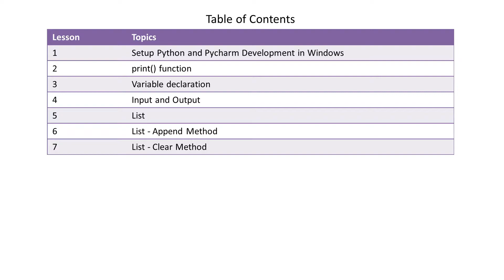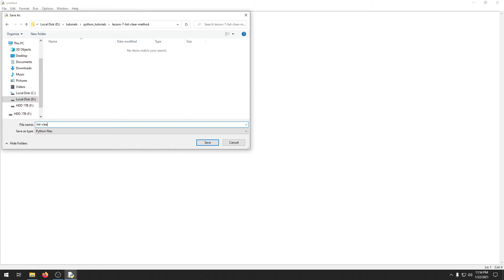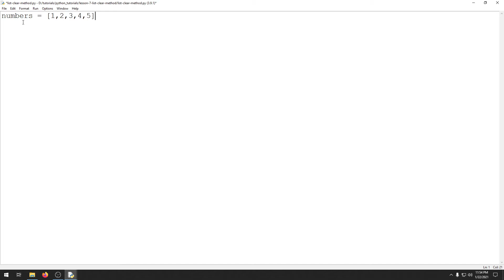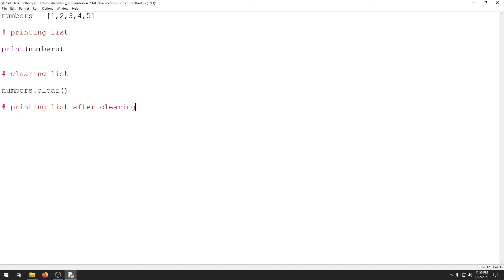Python - Lesson - 7 - List Clear Method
this video about how to use list clear method